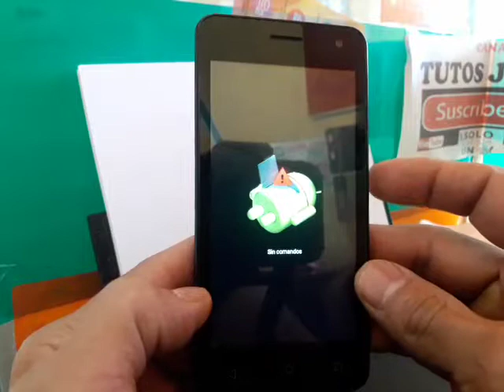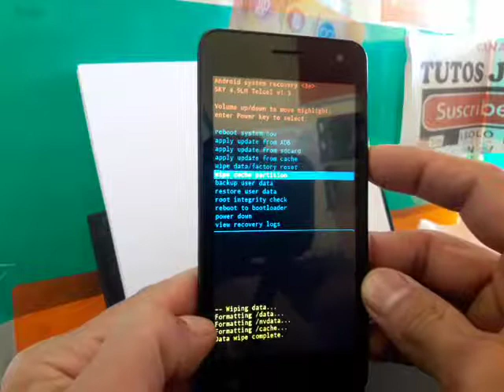como borrar sky devices modelo sky 4.5ml